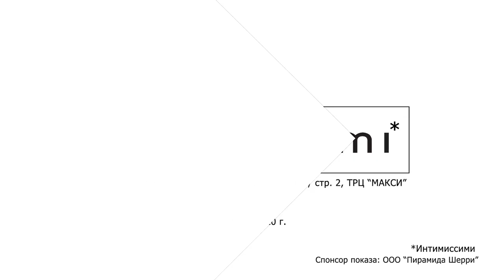Погода на 11 марта 2020 года